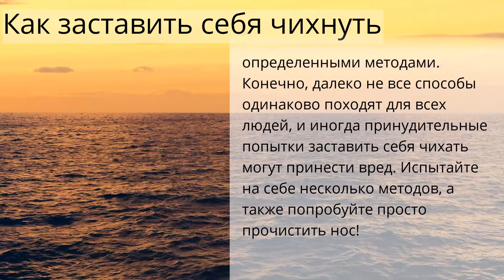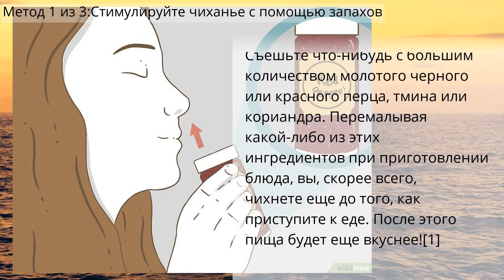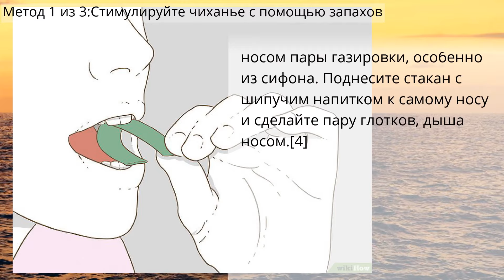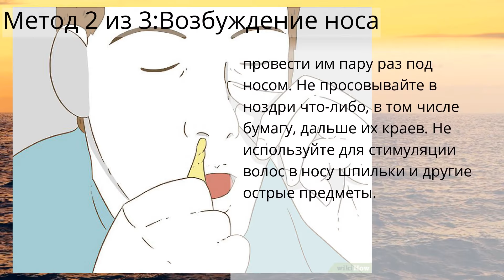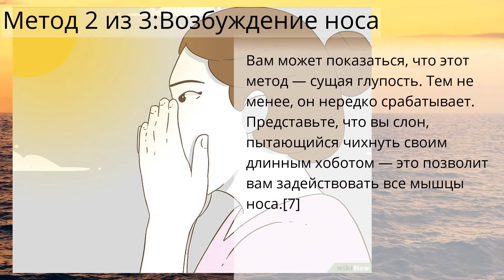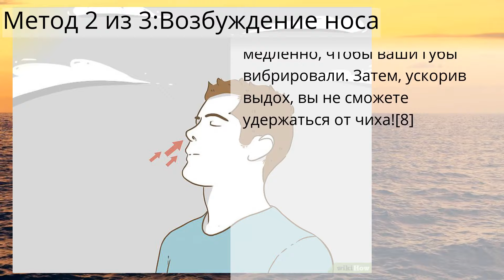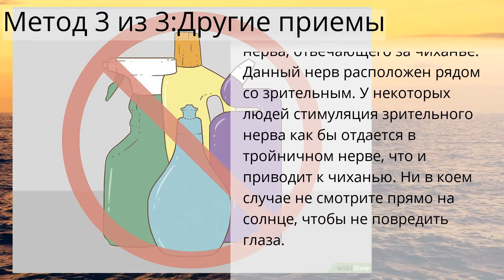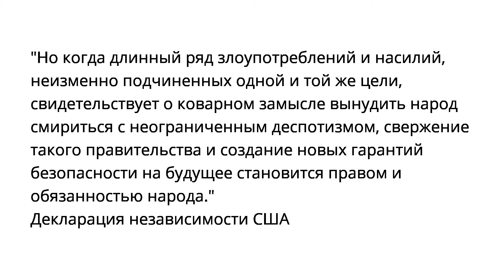Как заставить себя чихнуть - Тестирование на короновирус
Как заставить себя чихнуть
Метод 1 из 3:Стимулируйте чиханье с помощью запахов
Метод 2 из 3:Возбуждение носа
Метод 3 из 3:Другие приемы